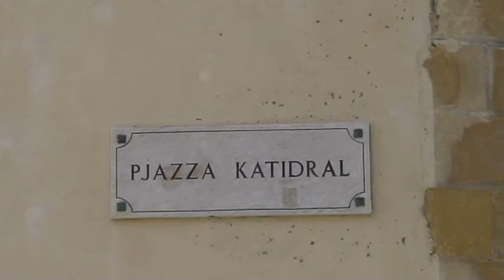Gozo - an impression (MT 2011 HD)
We brachten een bezoek aan Gozo en bezochten Ggantija, Victoria, Azure Window | On Gozo we visited Ggantija, Victoria, Azure Window.